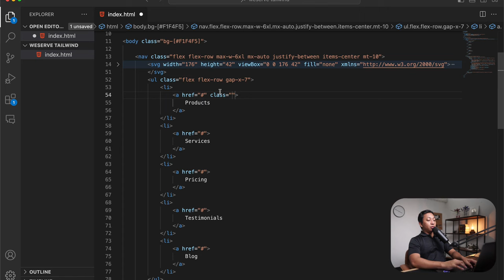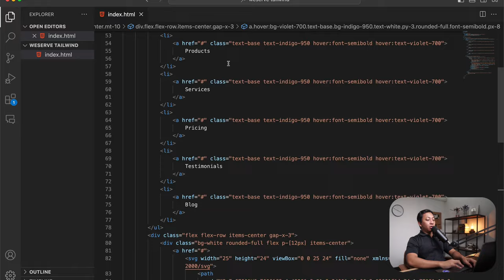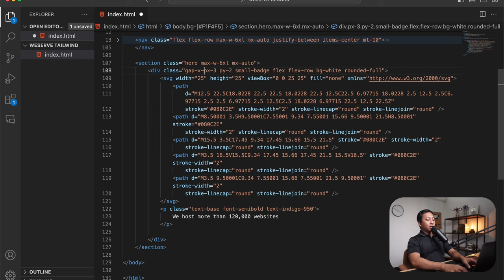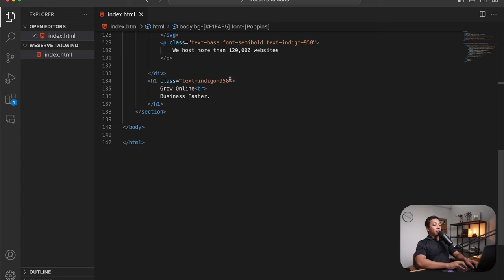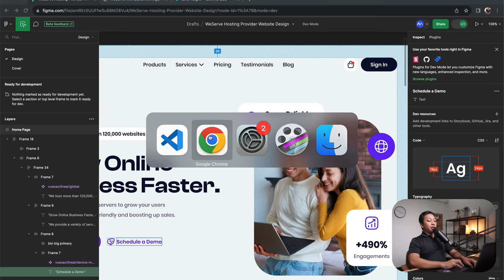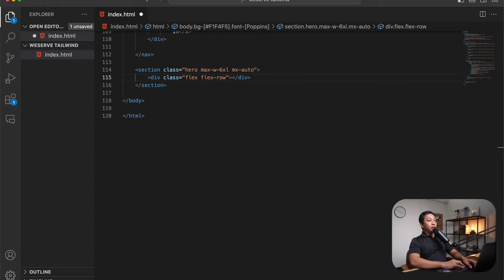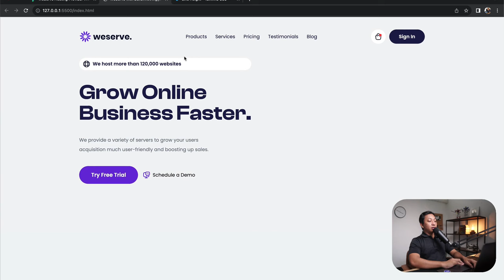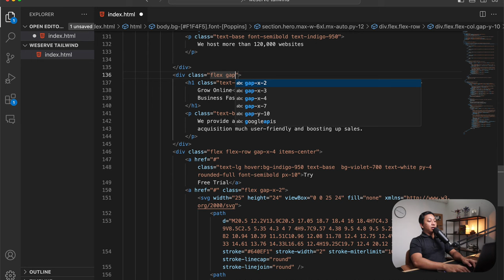4) Bikin Website Eye Catching Menggunakan HTML5 Tailwind CSS Tutorial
Hi people with the spirit of learning, pada kali ini kita akan mempelajari proses design hero section pada modern website menggunakan HTML5 dan Tailwind CSS.